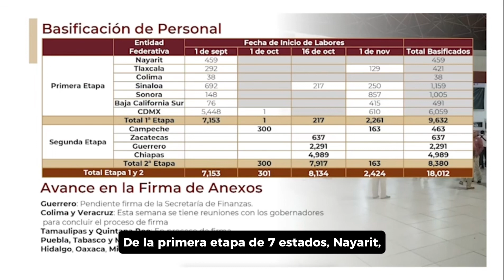En 2023, más de 50 mil trabajadores de la salud basificados y contratados por IMSS-Bienestar